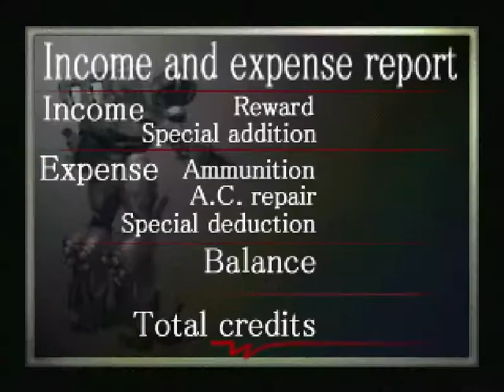Armored Core - Retrieving the Moonlight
Well, here's one of the most memorable missions in the AC series. Facing off with a terrorist leader and getting your hands on the greatest AC weapon of all time.